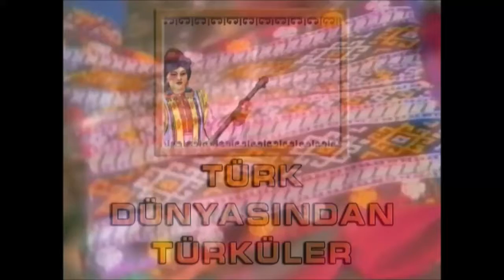Telli Turnam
Aşık Dertli Polat söylüyor. Telli Turnam